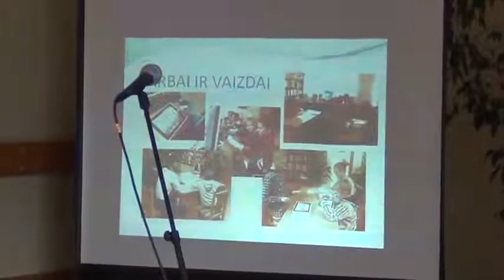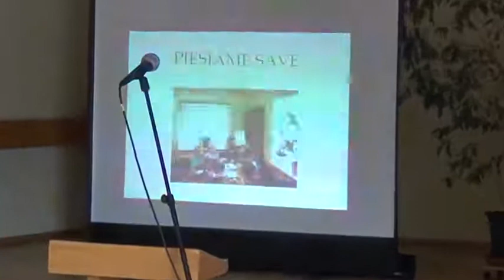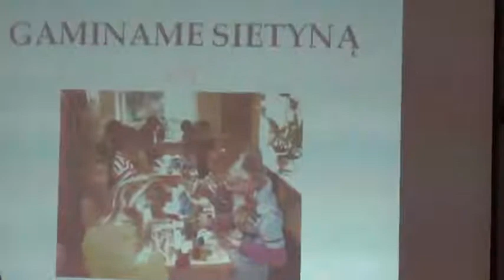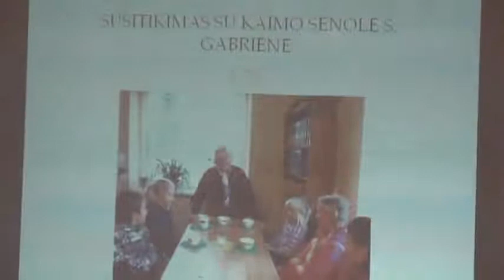Pasirenkamasis vaikų ugdymas kultūros įstaigose. Apskritojo stalo diskusija II dalis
Naujo pasirenkamojo vaikų ugdymo finansavimo modelio sukūrimo ir išbandymo 4 savivaldybėse rezultatai. Kodėl tai svarbu ir kultūrai... Pasirenkamojo vaikų ugdymo galimybės kultūros įstaigose. Praktiniais veiklos pavyzdžiais dalijasi projekte dalyvaujančių savivaldybių atstovai. Švietimo ir mokslo bei Kultūros ministerijų  atstovų įžvalgos. 2013 m. gegužės 27 d., Gargždai